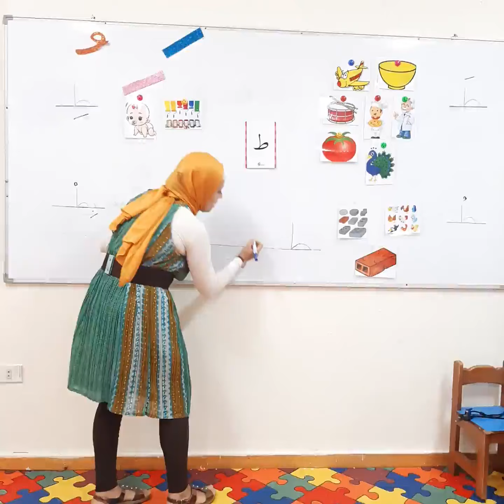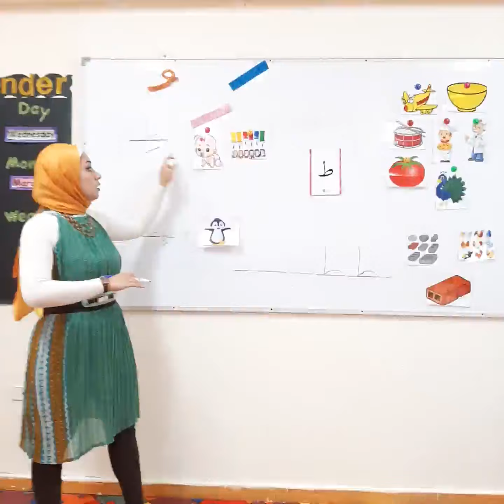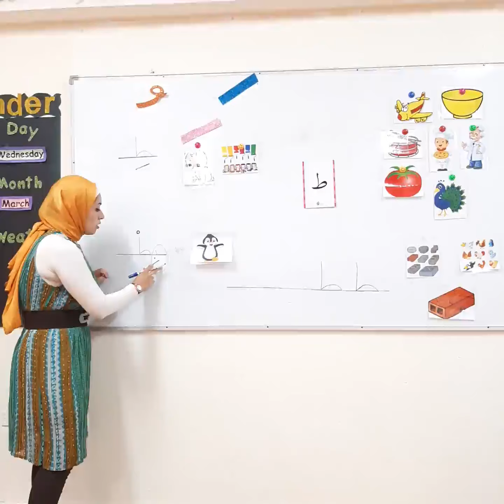حرف الطاء kg2